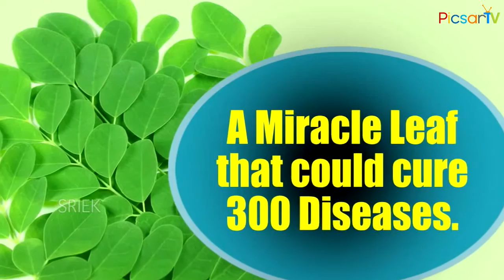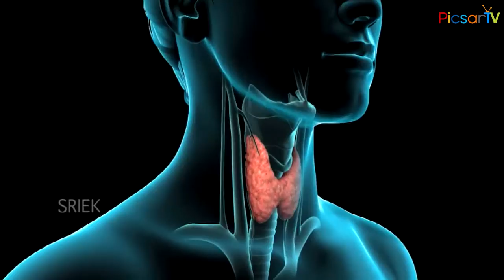Miracle Leaf That Could Cure 300 Diseases | Moringa Leaves Benefit | Current Health articles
Miracle Leaf That Could Cure 300 Diseases Current Health articles